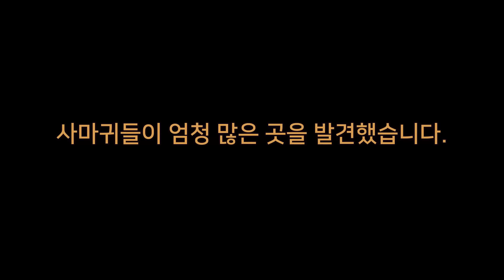초대형 사마귀와 함께 해충 곱등이를 퇴치해보자! +사마귀 날리기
지난 번 산에서 만난 거대한 사마귀.
저는 그 사마귀의 이름을 키키로 지었습니다.
위위, 그리고 키키와 함께 우리는 산책을 나갔고
오랜만에 곱등이가 나왔던 장소를 가봤습니다.
그런데 낮이라 그런지 곱등이가 하나도 없네요??

다시 밤이 되고 그 장소에 찾아간 우리.
과연 위위와 키키에게는 무슨 일이 생길까요?